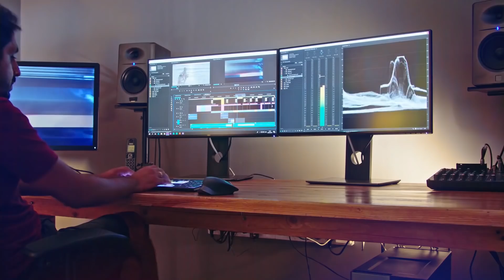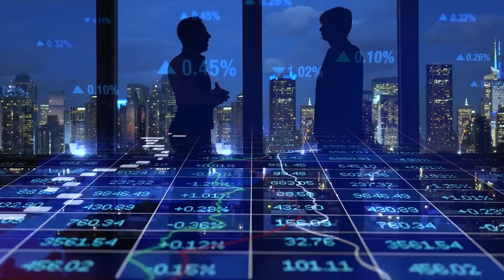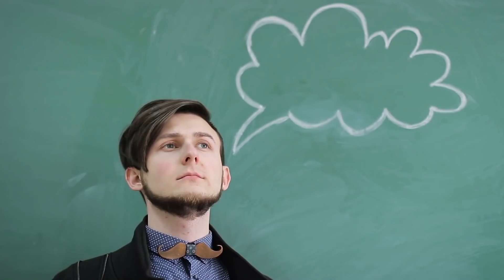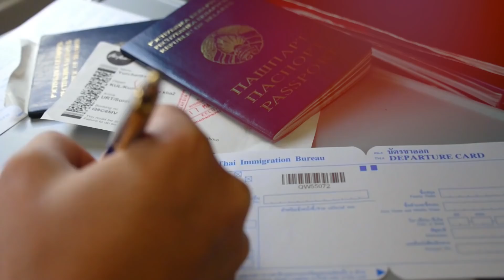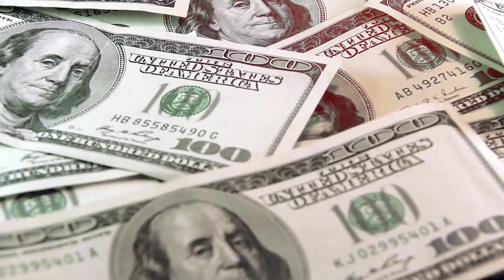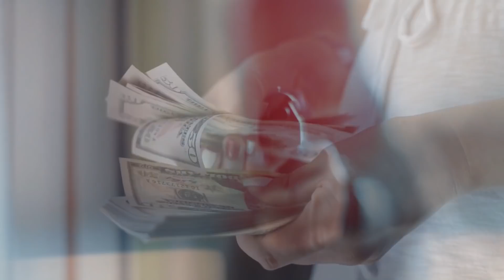Why Fraudsters Escape To London | Vijay Maliya | Nirav Modi | Lalit Modi | IPL Biggest Scam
This video is about "Why Fraudsters Escape To London | Vijay Maliya | Nirav Modi | Lalit Modi | IPL Biggest Scam"